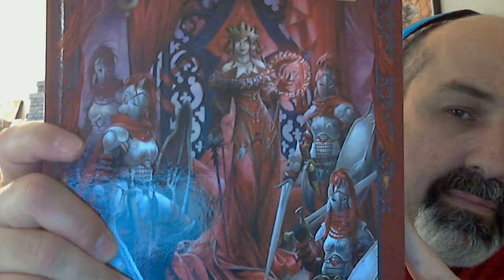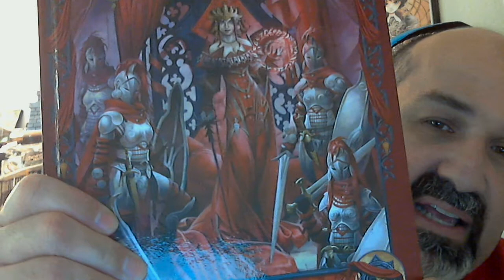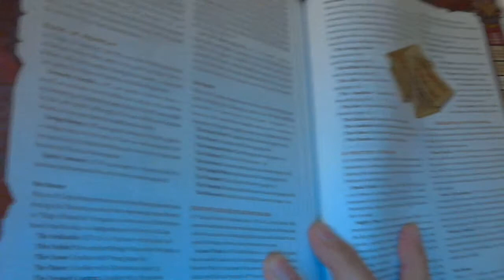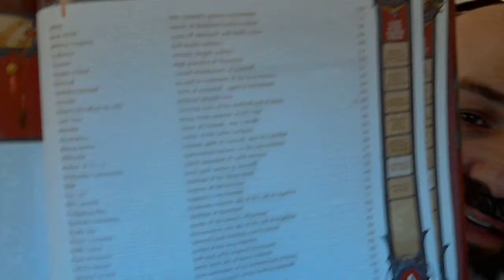GM Tips 131 A review of Curse of the Crimson Throne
Curse of the Crimson Throne - Do you like a setting for a campaign filled with murder, mayhem, assassins, plagues, possession and a wicked plot? Have you visited the Paizo Campaign Setting of the Inner Sea of Varisia? Paizo does their hardcover remix of Curse of the Crimson Throne, a classic adventure path set in the Varisian Capital of Korvosa. Chelish plots, a young queen thrust into being the soul ruler, and lots of organizations plotting take over. It is a setting worth running.